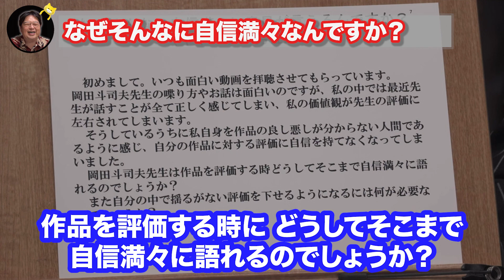岡田斗司夫流トークの作り方を種明かしします【としおイズム】岡田斗司夫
※当チャンネルは岡田斗司夫さんの動画管理元であるガジェット通信様と
正式な契約の元運営しています
※違法アップロードではありません

曲名：エンターテイナー